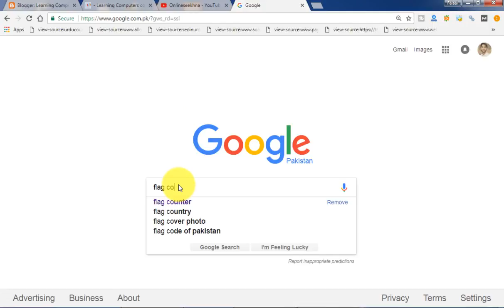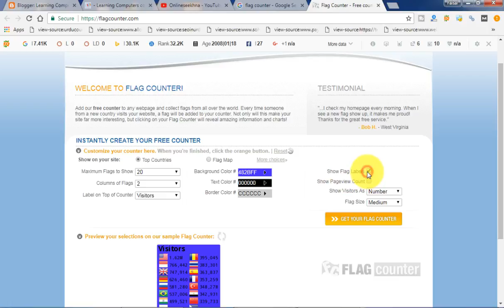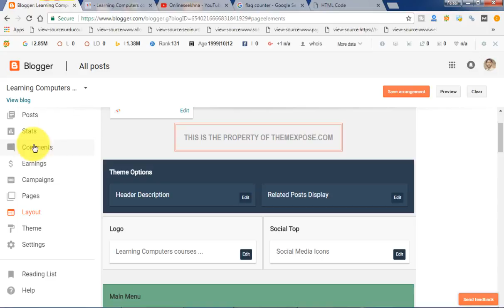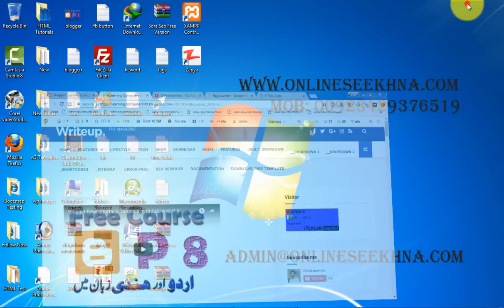Blogger New Interface Tutorials in Urdu&Hindi P 21